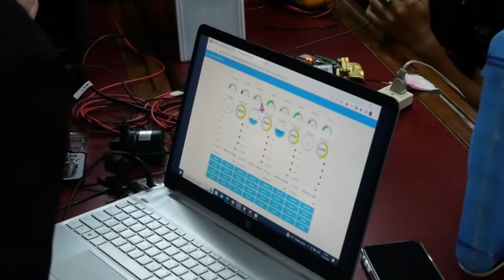Smart Farming Siam University Training